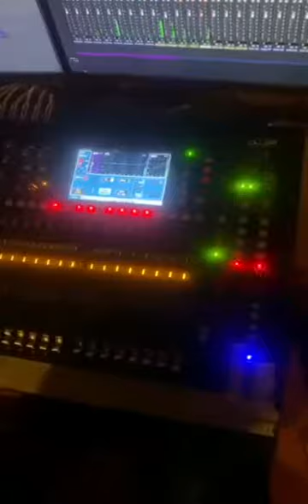Kiddie Cove Song!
We are delighted to release the Kiddie Cove Song on this special day which is the 2nd Anniversary of Kiddie Cove Preschool & Daycare.

Kiddie Cove Management sends special thanks to:
Infinity Studios
Ms. Kawithri
Our little Covians
  Tenadee
  Mindi
  Nolara
  Vonitha
  Theertha
  Ithuki
  Oneth
  & parents
for all the hard work and dedication.

Kiddie Cove Preschool & Daycare
📍 Location: Pothuarawa Road, Malabe